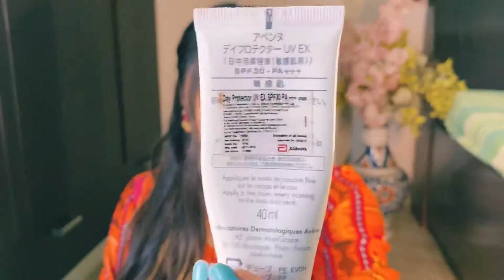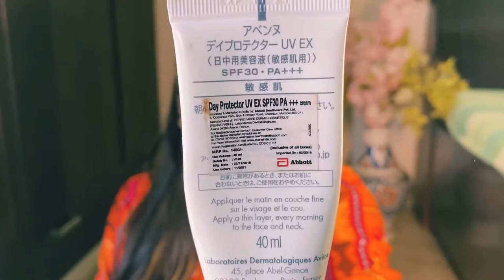JOY SUNSCREEN REVIEW & COMPARISON WITH AVENE SUNSCREEN | ARE THESE MATTE SUNSCREENS? SRISHTI'S DIARY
JOY SUNSCREEN REVIEW & COMPARISON WITH AVENE SUNSCREEN | MATTE SUNSCREEN | SRISHTI'S DIARY

Avene Day Protector UV EX SPF 30
Joy Hello Sun Sunblock and Anti Tan Lotion with oil-free Moisturisation Sunscreen SPF 30

🙋‍♀️***ABOUT ME**🙋‍♀️
Ever since I was a kid, I enjoyed reading magazine articles on skincare tips. However, when I went off to college, I slowed down on my reading because I simply couldn’t find the time! I really missed reading, so I went looking for something else to read besides my study books.  After getting married, My husband inspired me to start my own channel after seeing my interest in BEAUTY & FASHION. Then one day, I wondered: why not start my own YouTube Channel?

So in SEPTEMBER 2017, I launched SRISHTI'S DIARY into the world! Making videos is now a part of my life and I couldn’t go without it anymore.

This channel covers Beauty, Lifestyle & Fashion, with a focus on honest make-up and skincare brand reviews and lifestyle-related videos.

🎤🎥*** EQUIPMENTS USED***🎬📽
CAMERA- Canon EOS Rebel SL2
PHONE- IPHONE11 PRO MAX
EDITING - iMovie
P. S. - Please don't use any of my content without my prior permission